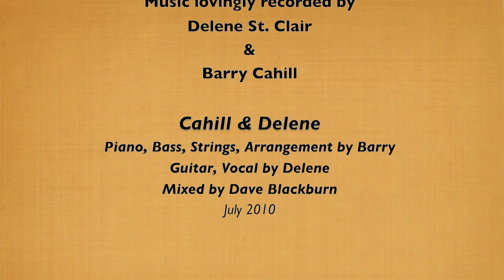Mama, A Rainbow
Mama, A Rainbow is performed by Cahill & Delene honoring Delene's mother-- Del B. Zatroch's 90th Birthday, July 24.
Vocal and Guitar:  Delene St. Clair
Piano, Bass, Strings, Arrangement:  Barry Cahill
Slideshow of Adella B. Durisek Zatroch

Mama, A Rainbow is the breakout song from the 1970's musical Minnie's Boys.  Music by Larry Grossman.  Lyrics by Hal Hackady.

Photos copyright Delene St. Clair  Photos may be used only with written permission.
Audio recording of Mama, A Rainbow by Cahill & Delene may be used only with written permission.

CahillandDelene.com